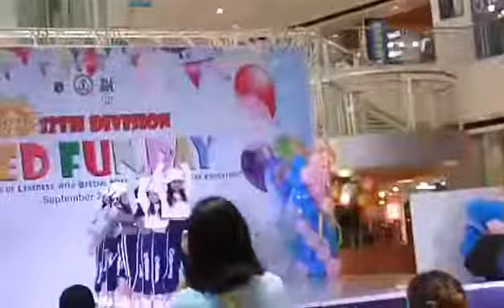SM ECOLAND CHAMPION 2019